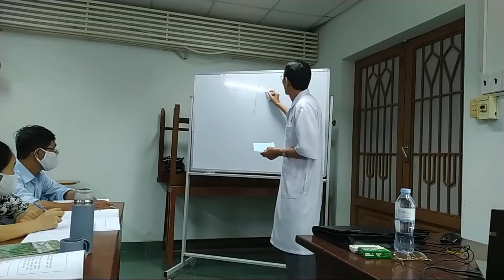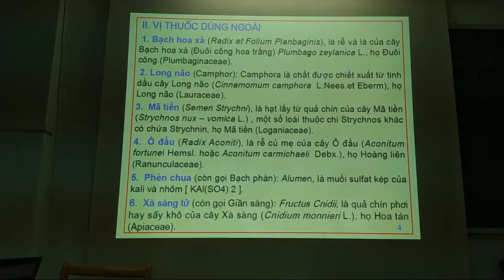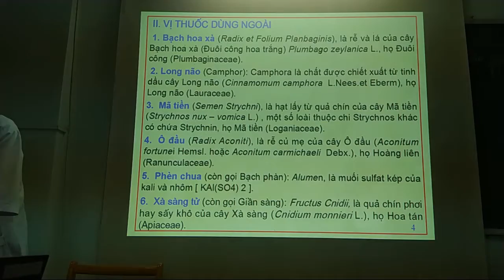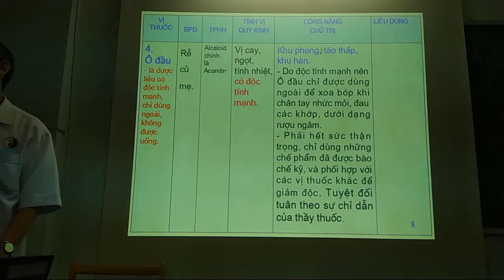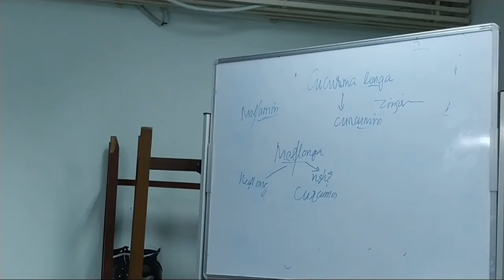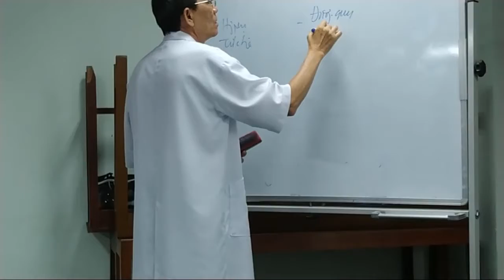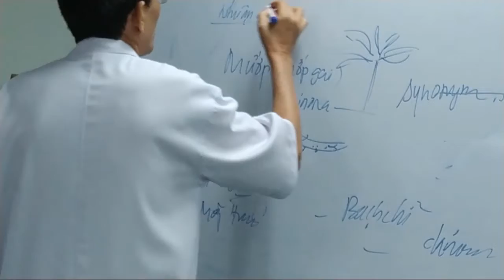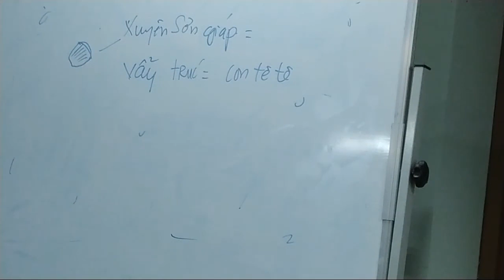THUỐC DÙNG NGOÀI | ĐÔNG DƯỢC CƠ BẢN | MR. DONGY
Thuốc đông dược CĂN BẢN: VỊ THUỐC DÙNG NGOÀI